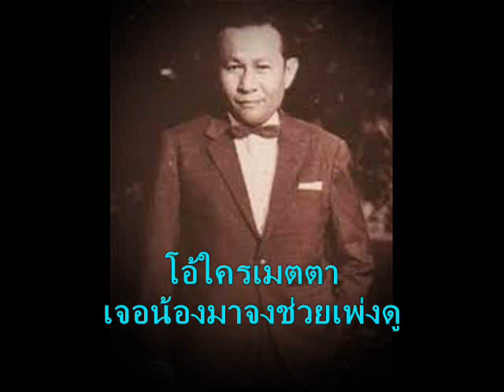ไฝดำ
ขับร้อง  วินัย จุลละบุษปะ

บันทึกจากรายการเพื่อนฝัน  จัดโดยคุณจารุลินทร์ มุสิกะพงษ์